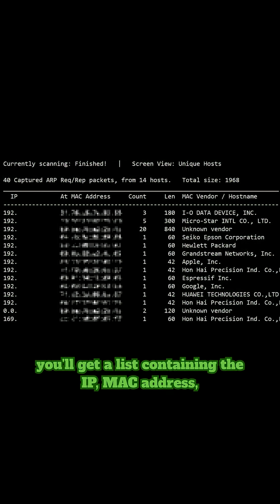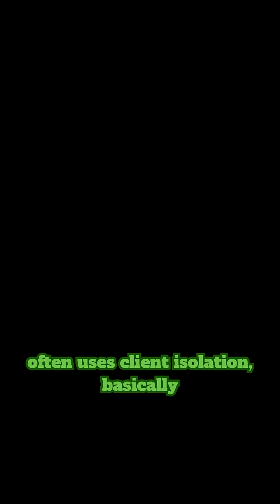Hack to Find Hidden Devices on Your WiFi Super Fast!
Want to scan networks like a real hacker? Learn how to use NetDiscover on Kali Linux to find devices on your local network using ARP packets. The video covers the basic commands for network scanning, tips for faster scanning, and important cyber security considerations. This is achieved through address resolution protocol. Perfect for ethical hacking, penetration testing, and cybersecurity.